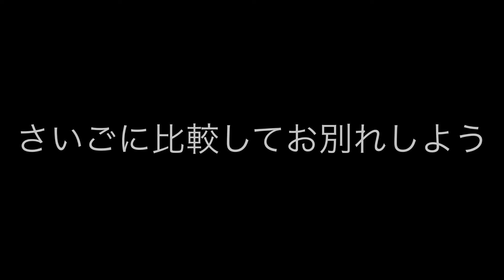[解説]開発中はブナハブラがバラバラになっていた！？[モンハンストーリーズ2mhst2モンハン]